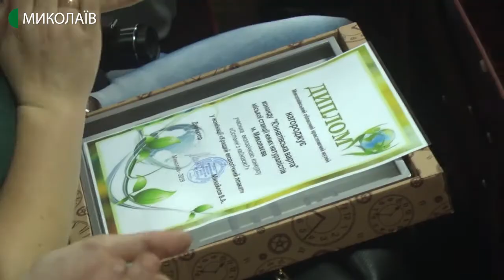Конкурс «Останні з кайнозою» INTERNET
Охорона довкілля та екологічні проблеми очима дітей. У Миколаївському міському будинку учителя підсумували результати конкурсу «Останні з кайнозою, або динозаври з музею».